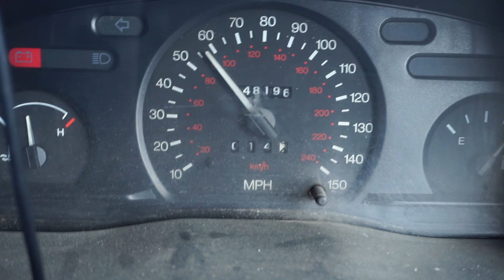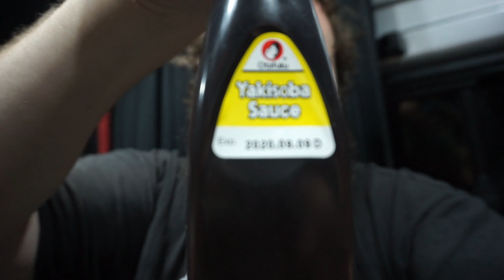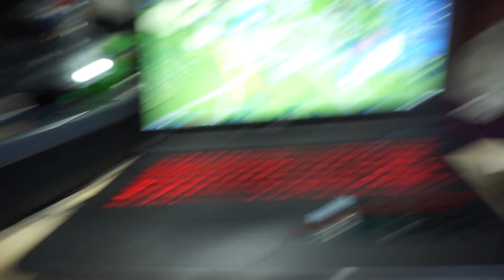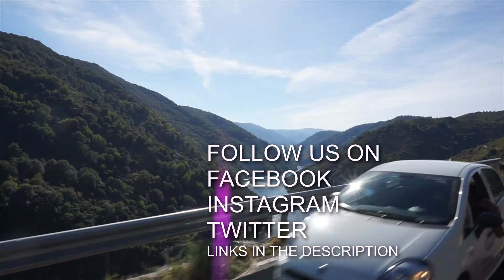Chilled Out is Best | Vanlife Vlog #48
I manage to get a couple of days to just chill out, Roxi seems to appreciate it too!